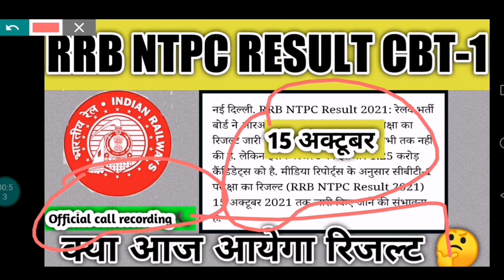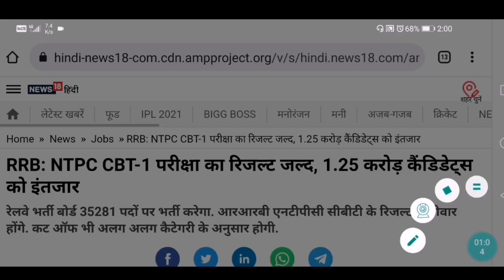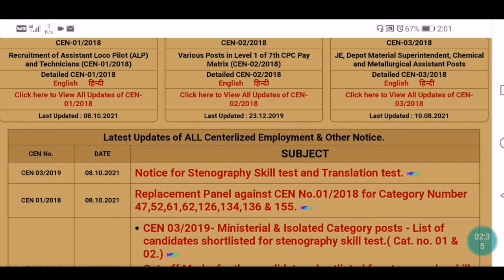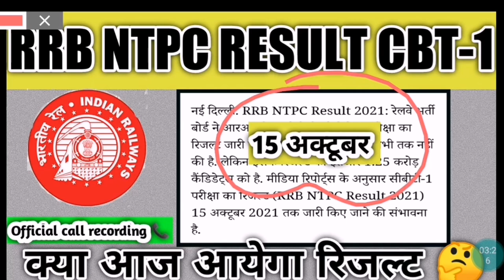RRB NTPC CBT-1 RESULT 2021| कब तक आयेगा 🤔 | official call recording 📞